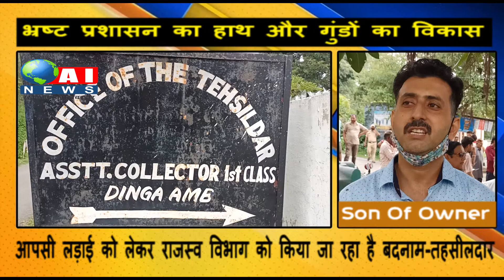kathua-भ्रष्ट प्रशासन का हाथ और गुंडों का विकास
आपसी लड़ाई को लेकर राजस्व विभाग को किया जा रहा है बदनाम तहसीलदार
Alert India News India's popular shows revolve around: news, politics, economy, sports, panel discussions with eminent personalities and noteworthy commentaries.
About Us –
Category
News & Politics
1 Comment